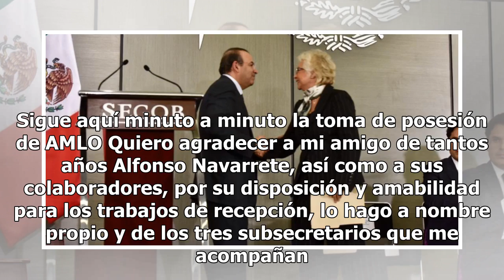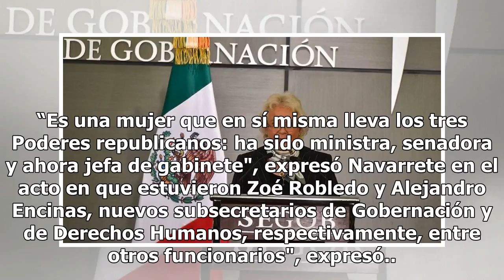La política interior tendrá una visión distinta, la de los ojos de una mujer: Olga Sánchez Cordero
La secretaria de Gobernación, Olga Sánchez Cordero, aseguró que cumplirá con lo que la Constitución le manda, al tiempo de señalar que también se inicia la cuarta transformación del país en donde todas las voces serán escuchadas. Hoy comienza la cuarta transformación de la República que encabeza And...